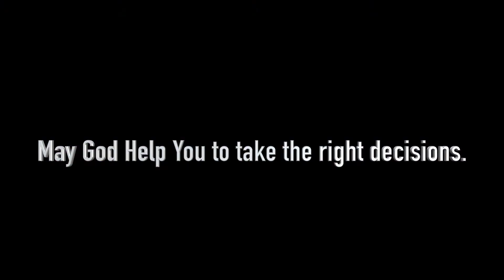Karunya Morning Assembly 05 Jul 2017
Karunya Morning Assembly